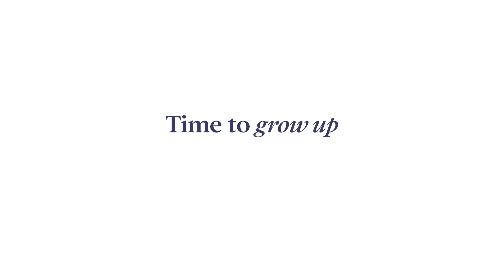"When I Grow Up" Red Balloon Viral Ad (Produced by The BiG Agency)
Time to Grow Up, and Get Back to Work.
Introducing the #1 Woke-Free Job Board in America
RedBalloon.work

to see how we can make an ad this viral for you!